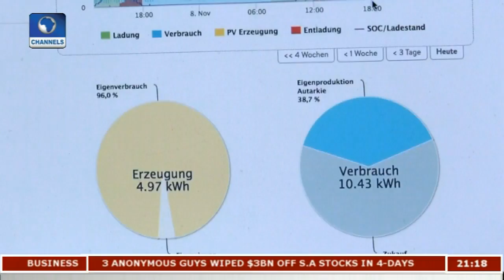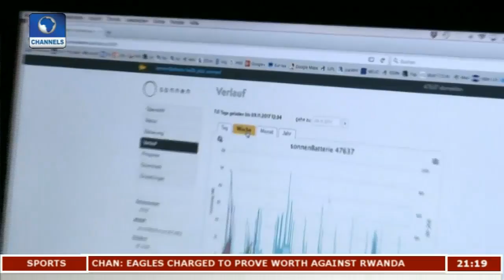German Company Develops Solar Power Sharing Solution | Eco@Africa